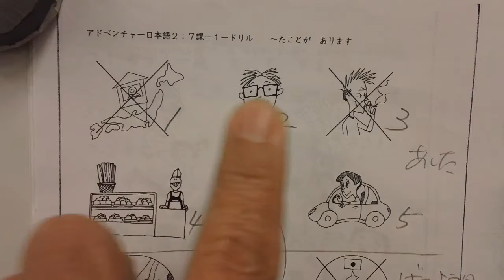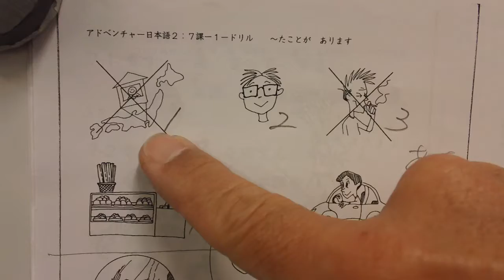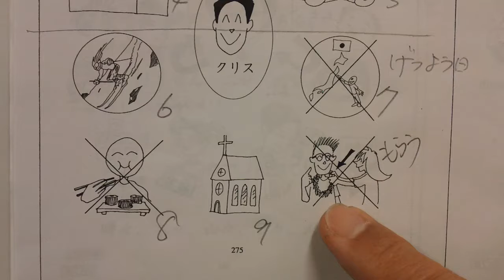11/15/18 Japanese 3 activity sheet p275 oral quiz is on Friday and Monday